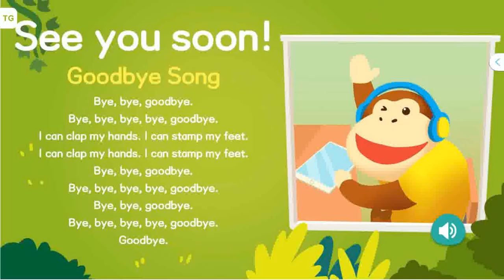Phonics Fun with "Y" sounds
God bless 🙇‍♀️🙇‍♂️